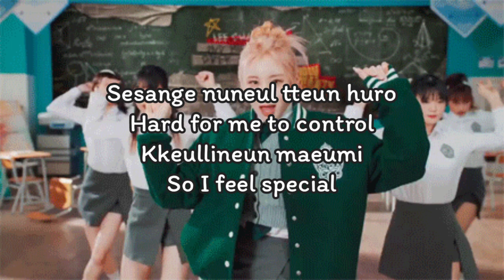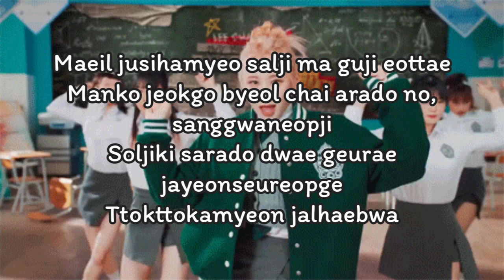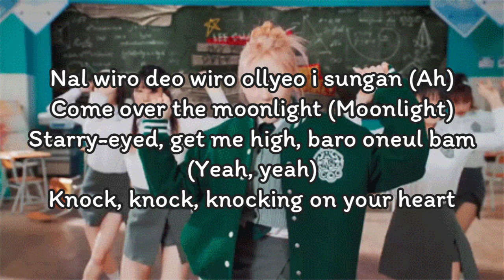LEE CHAE YEON - Knock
LEE CHAE YEON - Knock (Lyrics)

Knock, knock, knock, knock, knock, knock, knock, knock
Knock, knock, knock, knock, knock, knocking on your heart

Gamangamanhi deullyeodaboneun
Geon maeume an deureo (Nope)
Kkaman bamhaneul sunoeun byeolcheoreom
Kok kok maeume bakyeo

Sesange nuneul tteun huro
Hard for me to control
Kkeullineun maeumi
So I feel special

Nuni majuchimyeon
Come a little closer
Come closer, come closer
Ije kkaeeona

Nal wiro deo wiro ollyeo i sungan
Come over the moonlight
Starry-eyed, gеt me high, baro oneul bam
Knock, knock, knocking on your heart

Maeil jusihamyeo salji ma guji eottae
Manko jeokgo byeol chai arado no, sanggwaneopji
Soljiki sarado dwae geurae jayeonseureopge
Ttokttokamyeon jalhaebwa

Nuni majuchimyeon
Ije kkaeeona

Starry-eyed, get me high, baro oneul bam

Deo isang gidarigeneun haji ma (Woah)
Dudeurimyeon kkaejil geol neol anikka
I bami deodige deodige ga

La, la-la-la-la-la-la-la
La-la-la-la-la-la, all I wanna do

Nal wiro deo wiro ollyeo i sungan (Ah)
Come over the moonlight (Moonlight)
Starry-eyed, get me high, baro oneul bam (Yeah, yeah)